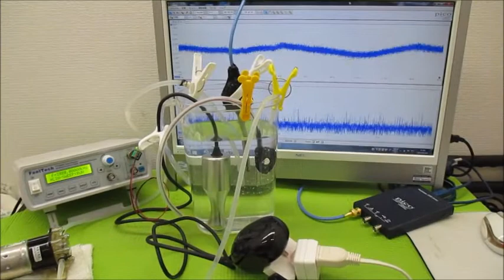超音波実験（音圧測定解析に基づいた発振制御技術） Ultrasonic-labo